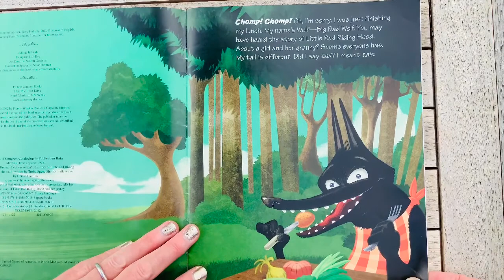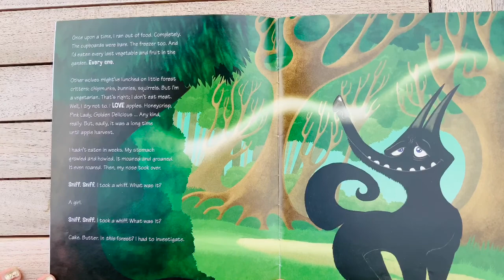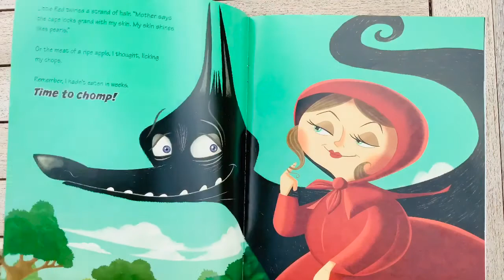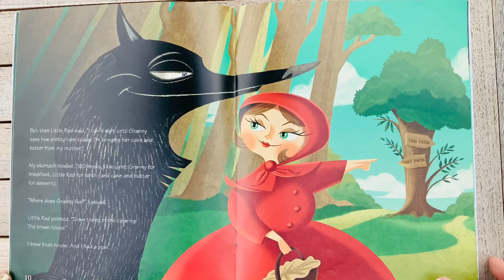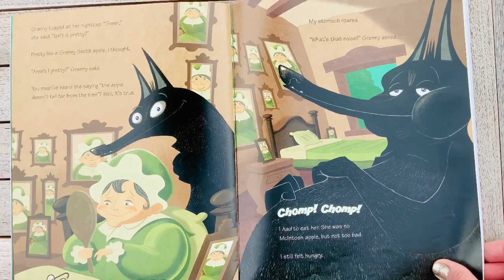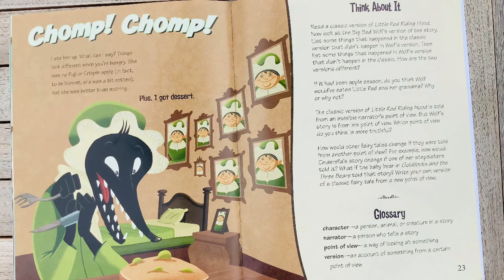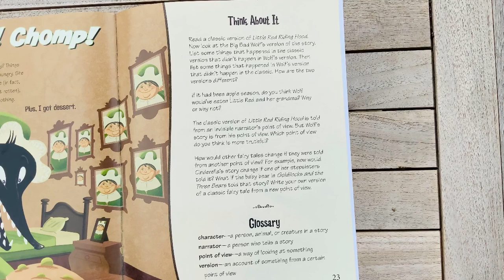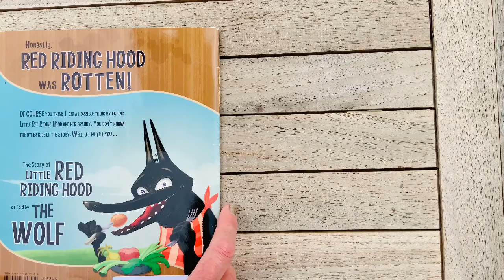Red Riding Hood Was Rotten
This fractured fairy tale focus' on a different point of view of this famous character.